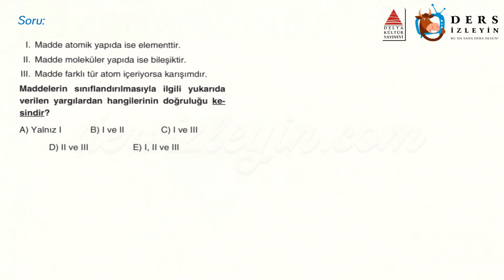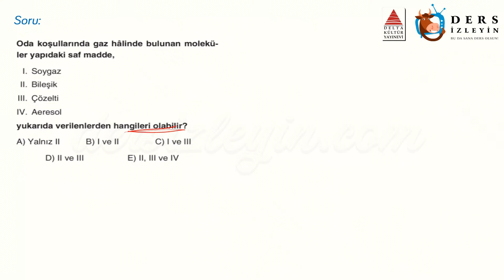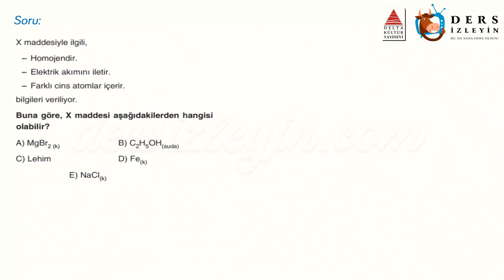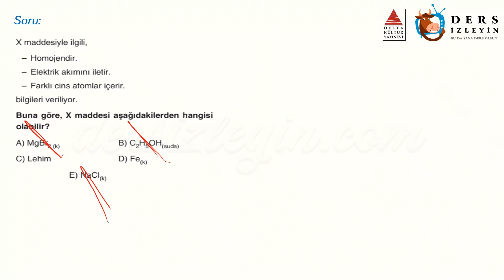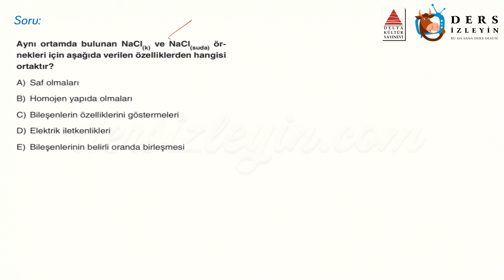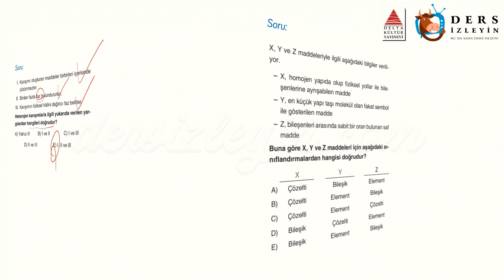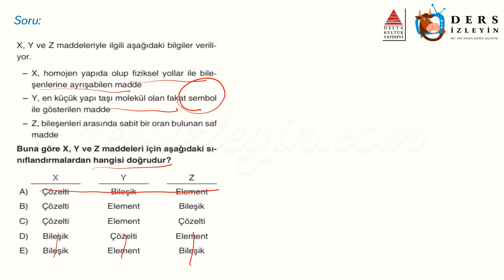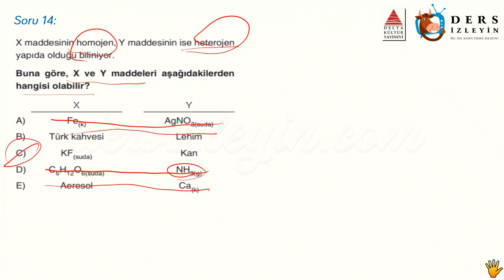KİMYANIN SEMBOLİK DİLİ / SORU ÇÖZÜMLERİ - 5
Anlatımda kullanılan sorular Delta Kültür Yayınlarının TYT Kimya Atak Soru Bankası kitabından alınmıştır. Destekleri için Delta Kültür Yayınlarına teşekkür ederiz.

Liseler için hazırladığımız bu videomuz Kimyanın Sembolik Dili konusuyla ilgili 5. soru çözüm videosudur. Dersi takip ederek konuyu öğrenebilir ya da bilgilerinizi pekiştirebilirsiniz. İyi seyirler ve başarılar.